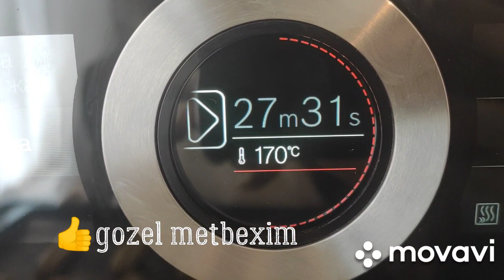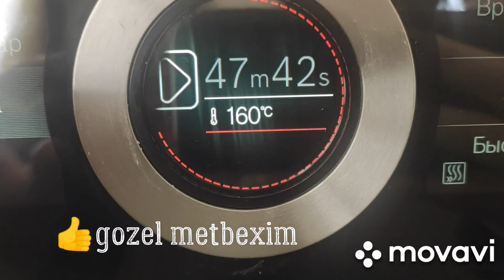TREND Eklerin hazırlanması 👍❤️🇦🇿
💎Eklerin resepti;
🧁1 stəkan su
🧁100 qram kərə yağı
🧁1 stəkan un
🧁yarım çay qaşığı duz
🧁1 çay qaşığı şəkər tozu
🧁1 bağlama vanil

💎Krem üçün;
🧁500 ml yağlı qaymaq
🧁3 xörək qaşığı 25%-30%-lik yağlı xama
🧁1 bağlama vanil
🧁yarım qab qatılaşdırılmış süd

💎 Üzərini bəzəmək üçün qlazur;
🧁200 ml qaymaq
🧁180-190 qram şokolad
🧁30-50 qram kərə yağı